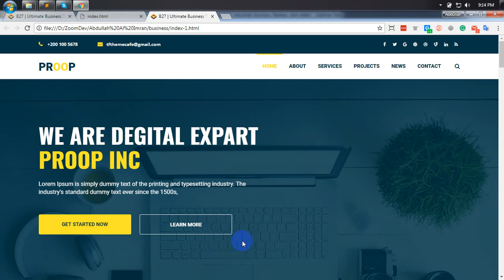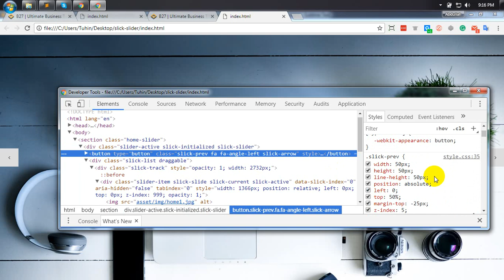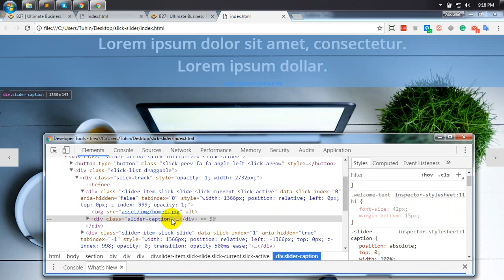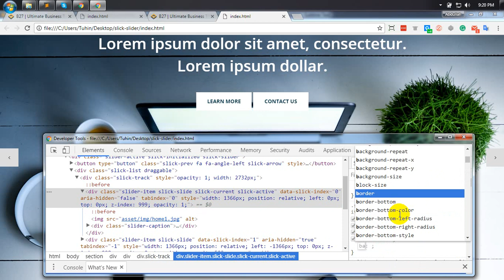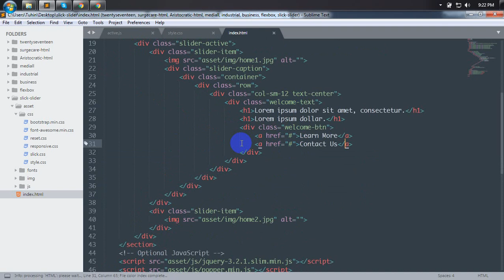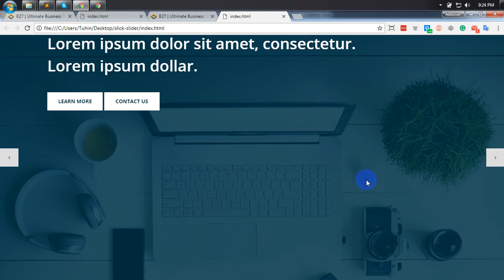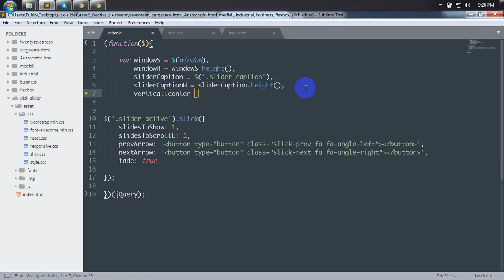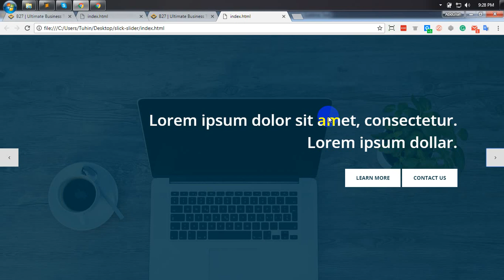Slick Slider Tutorial Part - 2 Advance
Hello Viewers, in this tutorial i am gonna talk you about slick slider caption. this is a little advance tutorial.

if you want to build up your career as a front-end and WordPress developer. please join my facebook group.